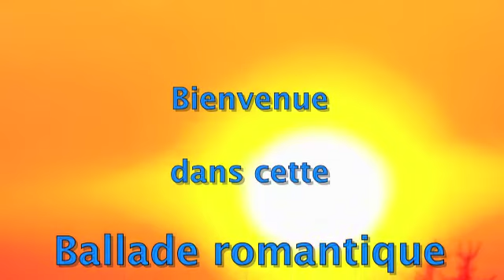Ballade romantique de Roland Lapouge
Une de mes compositions pour les amateurs de romantisme, extrait d'un album, " Ballade romantique "